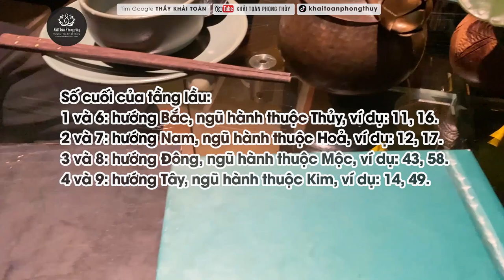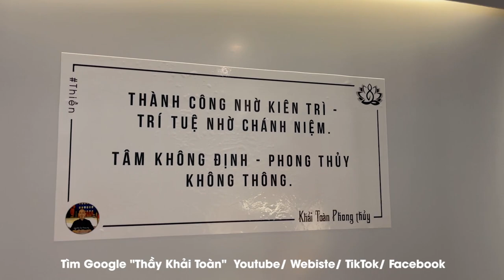Xem phong thủy tại Hà Nội | Thầy Khải Toàn | Phong thủy & Thiền Định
Hãy thử nghĩ xem: mỗi ngày khi bước ra khỏi nhà, bạn phải sử dụng sức lực dồi dào nhất để bước vào công việc, trong khi đó thì bạn phải lái xe 1 tiếng đồng hồ mới có thể đến nơi. Mọi tinh lực của bạn có phải đã lãng phí trên xe hay không? hãy sống trong khu vực nội thành, đừng sống ở vùng ngoại ô/ Xem phong thủy tại Hà Nội
Thầy Khải Toàn - Phong thủy & Thiền định.